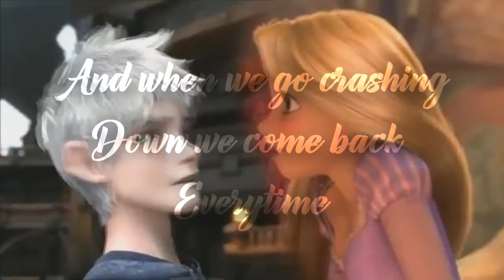|| Jackunzel || Style || MEP 4 || NorthernLight ||